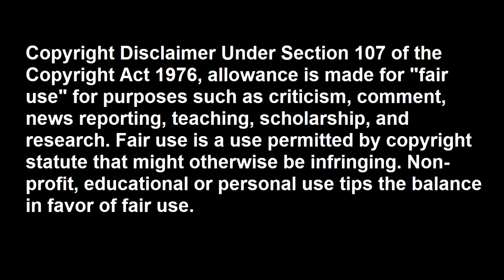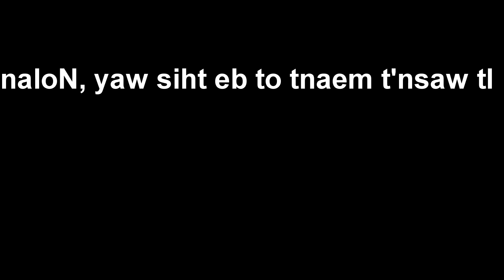Tenet - Movie Review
naloN, em tnioppasid uoY